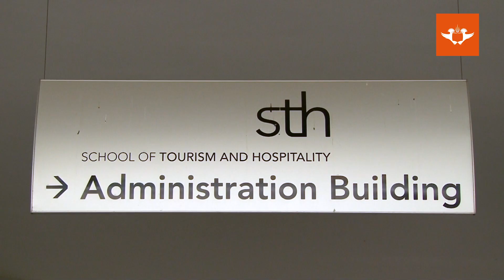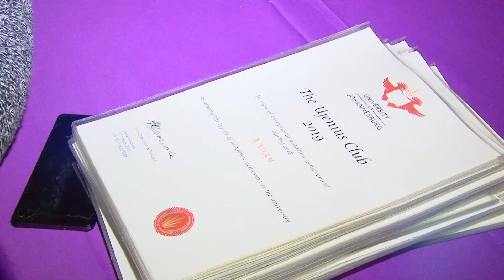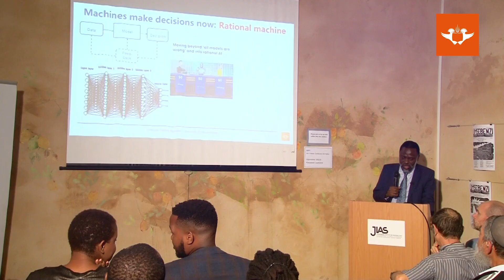Prof Tshilidzi Marwala on graduations, best performing students and public lectures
Professor Tshilidzi Marwala, the Vice-Chancellor and Principal of the University of Johannesburg (UJ), updates staff and students on important developments at the University on a weekly basis. Some of the topics that he addresses this week include the autumn graduation season; Catalytic initiative for 4IR; public lectures; his monthly Reading Group; best performing students in the UJenius Club; Graduate School of Architecture Pan-African initiatives; and the Africa Evidence Network Award nominations.